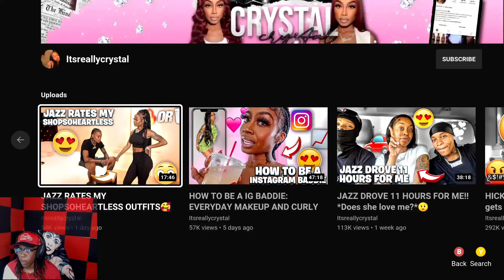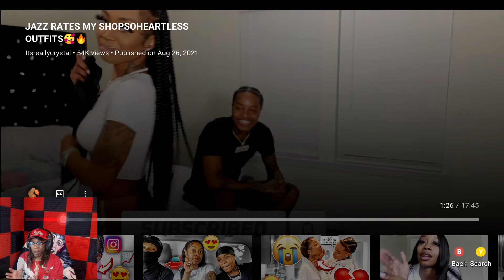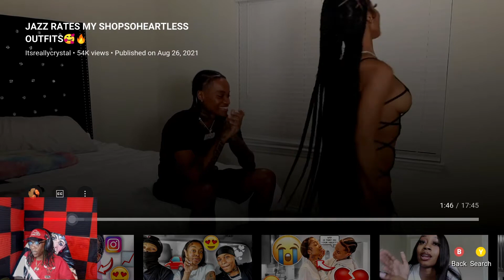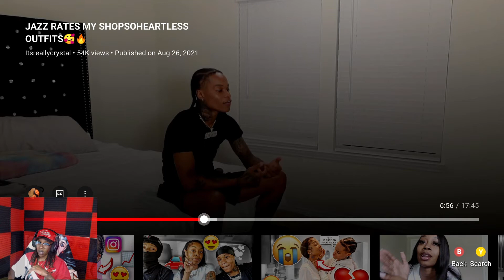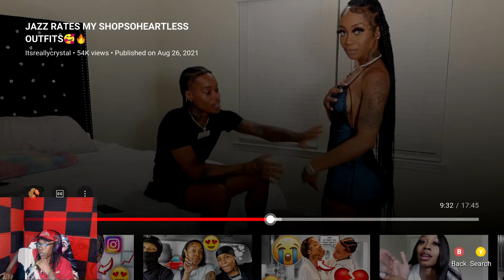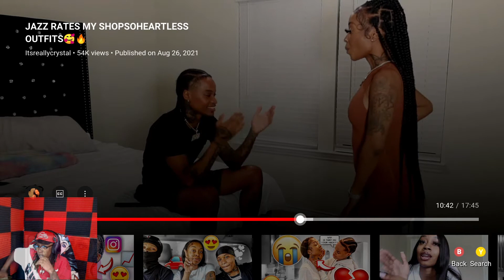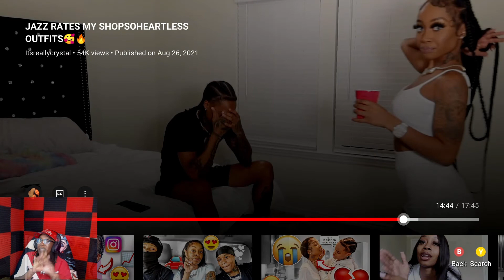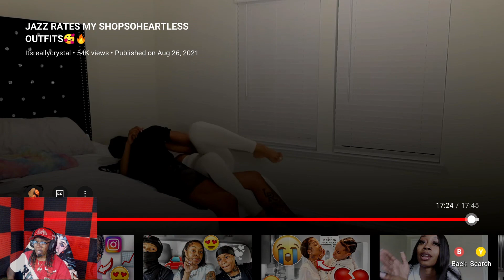Itsreallycystal Jazz Rates Her Shopehartless Fits Reactions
Shopheartless fits Reaction